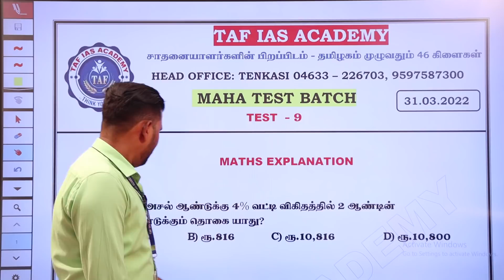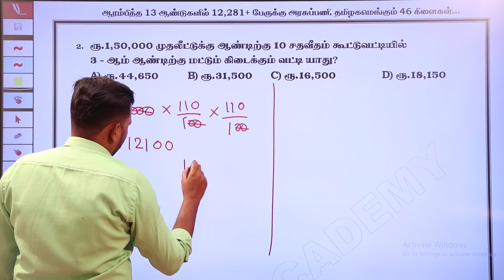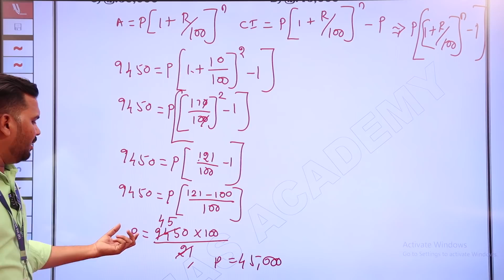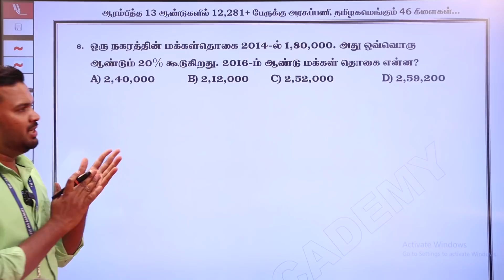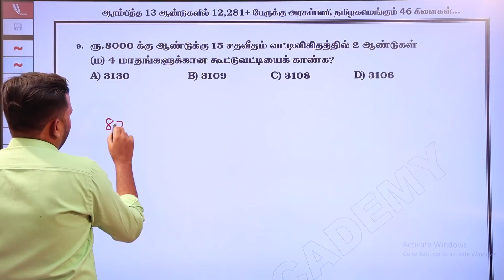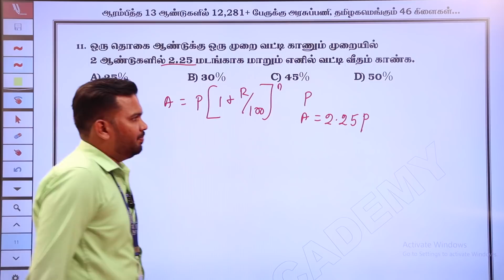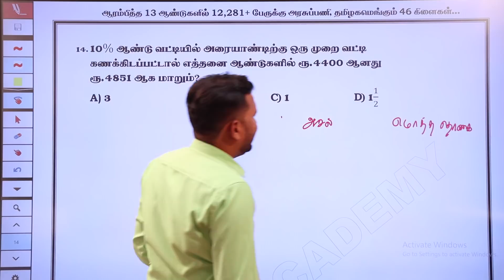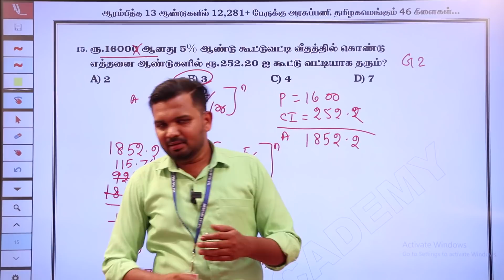⭕FREE LIVE TEST- 03 WITH EXPLANATION | MATHS : கூட்டுவட்டி PART 01 | TAF IAS ACADEMY